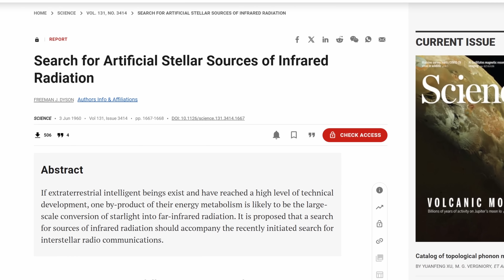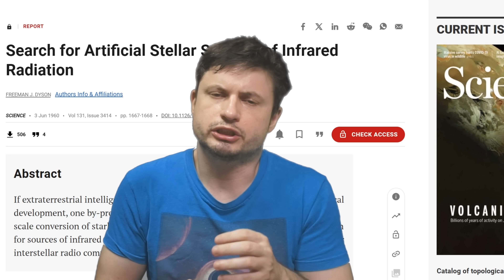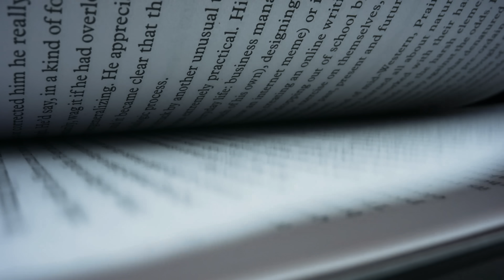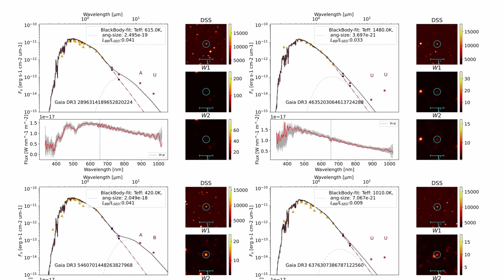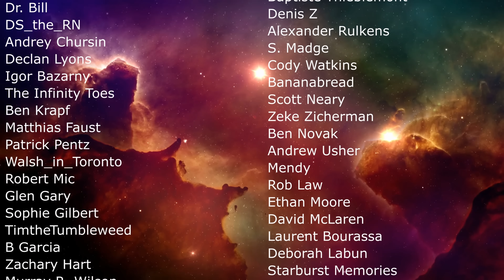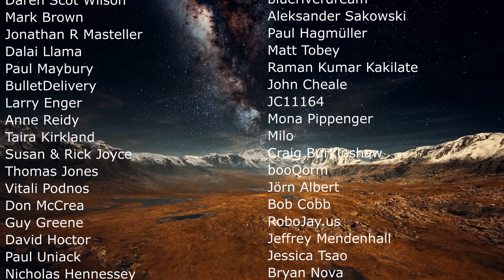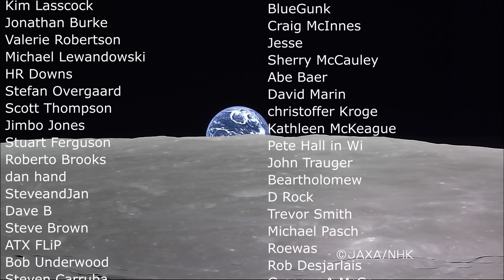Dyson Spheres? Two Studies Find Dozens of Stars With Bizarre Emissions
Hello and welcome! My name is Anton and in this video, we will talk about intriguing studies that find some unusual stars with emissions that could be similar to what's predicted about Dyson spheres or Dyson swarms

0:00 Dyson spheres
0:39 What is it though?
2:05 How we could detect these
2:40 Tabby's star example
3:35 New studies and how they were done
4:15 What was discovered
5:30 Dyson spheres or what?
7:05 Conclusions